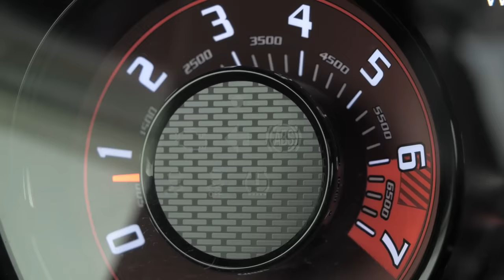UBER Hellcat Redeye - reakcje pasażerów na przyspieszenie 808 HP Warszawa - better than Demon 170 ?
Już za kilka dni WYCIĘTE SCENY -Uber Hellcat Redeye!

TEN FILM NIE JEST SPONSOROWANY - tym bardziej przez żadną aplikację, Uber nigdy nie zapłacił mi grosza za reklamę, nigdy nie kontaktowaliśmy się nawet nawzajem w tej sprawie. Robię to dla frajdy! Uwielbiam zaskakiwać pasażerów, a aplikacja umożliwia mi kontakt z nimi :)

W tym filmie nie było również żadnego sponsora materiału, to szczególny dla mnie film. Materiał z moim prywatnym Hellcatem jest tak szczególny, że nie chciałem zabierać czasu 'antenowego' i w pełni oddać Wam ten materiał bez reklam:)

Dziękuję wszystkim pasażerom, którzy wyrazili zgodę na publikację wizerunku - mamy cudowną pamiątkę do której będziemy wracać po latach!